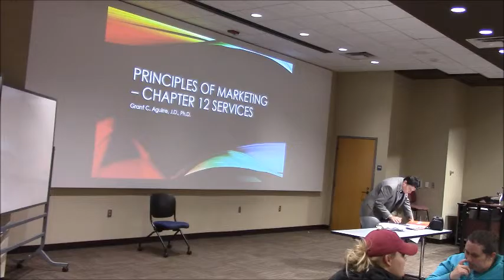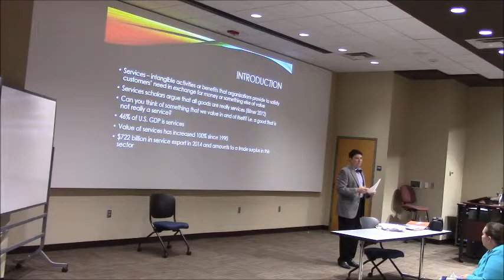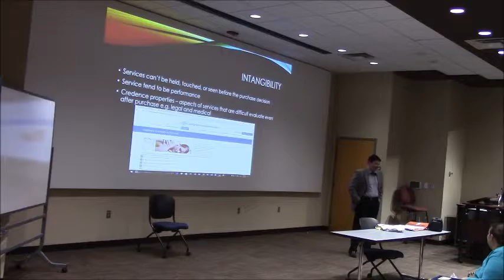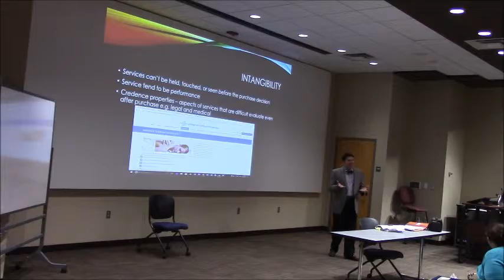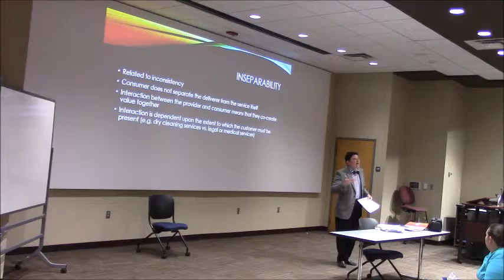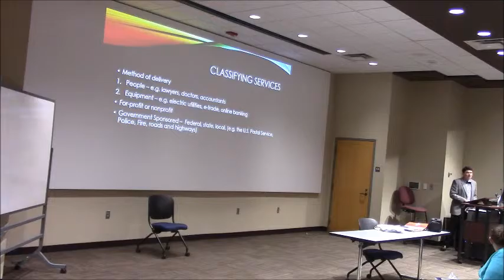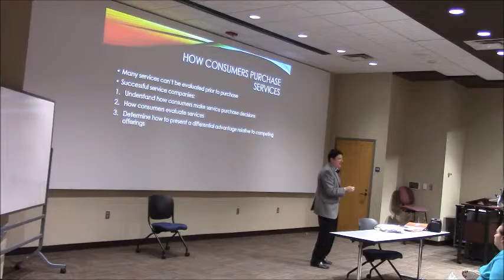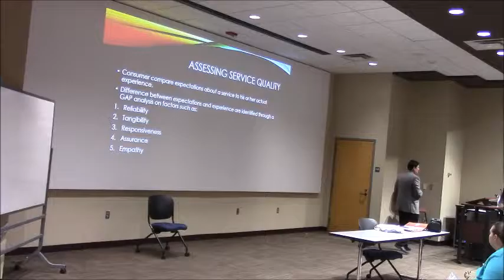Principles of Marketing - Services Marketing